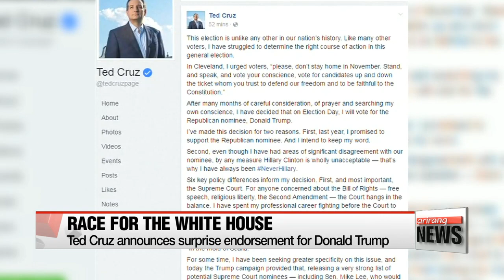EARLY EDITION 18:00 Park administration assesses policy achievements at Cabinet workshop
Park administration assesses policy achievements at Cabinet workshop
N. Korea vows to strengthen nuclear capability in UN address
No more negotiations on THAAD deployment in S. Korea: U.S. official
Four dead in shooting at mall in Burlington, WA; suspect on loose
Death toll from boat disaster off Egypt's coast reaches 162, scores more missing
Ted Cruz announces surprise endorsement for Donald Trump
No TTIP trade deal before Obama leaves office: EU official
Municipal government unveils preliminary estimate for earthquake restoration
Agency for street performers fosters youth culture in Jeonju
Weather